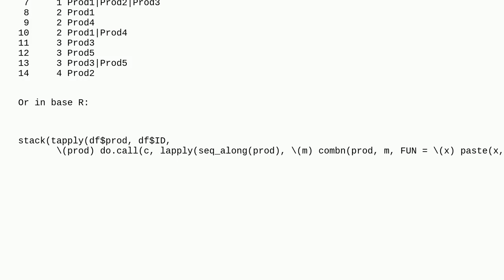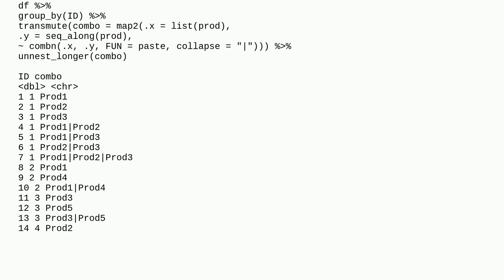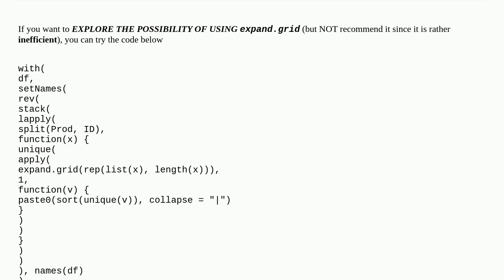Get all level combinations for each group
A special thanks goes out to the community

  expand r combinations